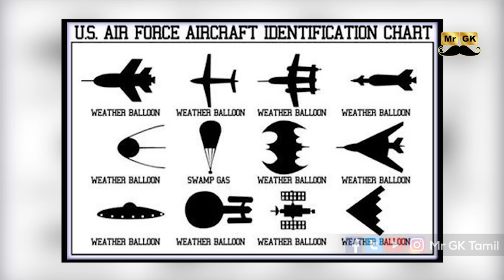Area 51 Secrets revealed | இதுதான் உண்மையான AREA 51 | Mr.GK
Partial content credits to NatGeo channel documentary.

My Cap / Camera / Mic / Books / Science toys / Gadgets :